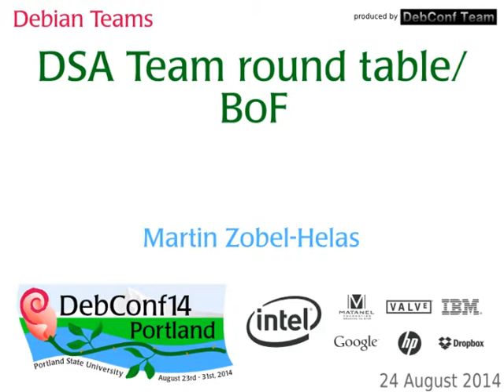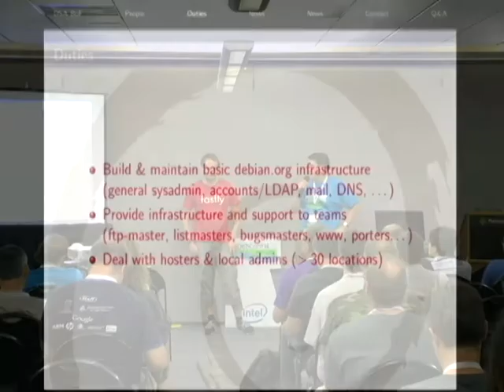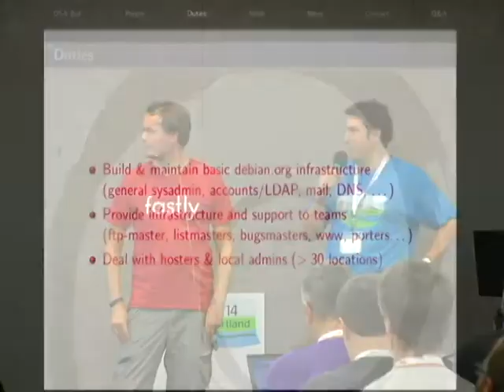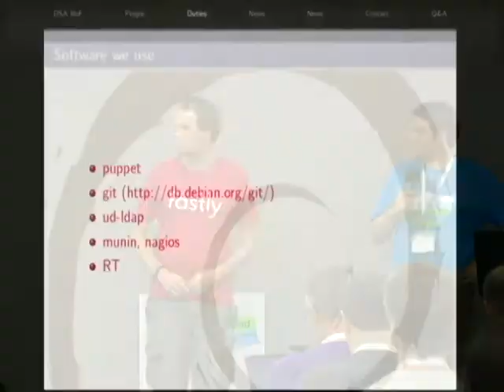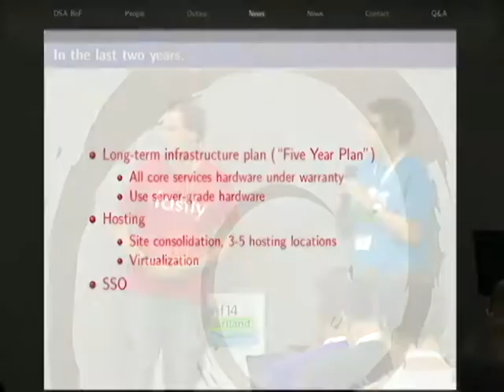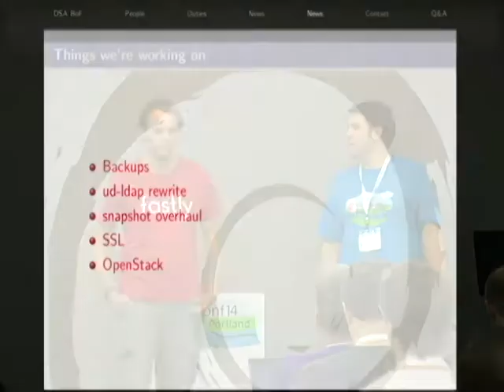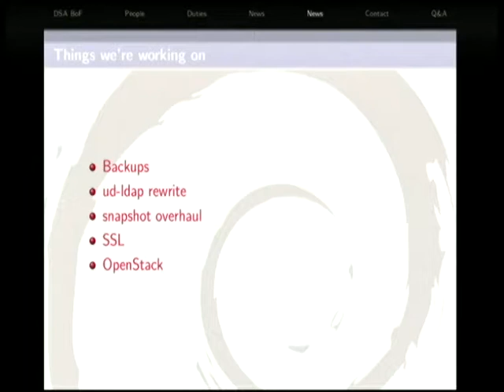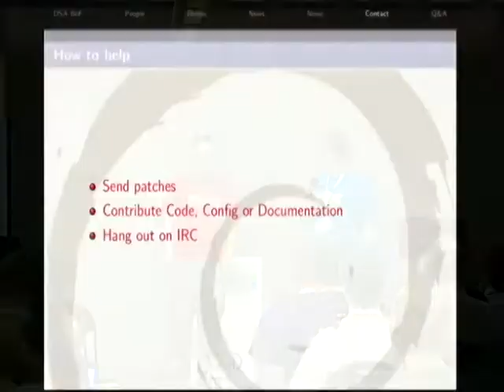DSA Team round table/BoF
by Martin Zobel-Helas

Room: Room 327
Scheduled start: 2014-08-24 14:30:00